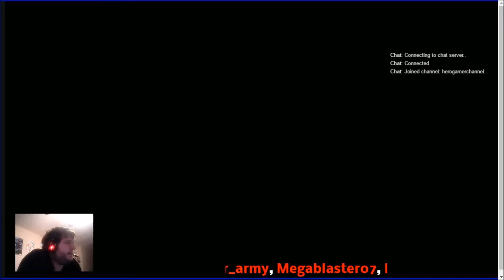Lets Play Breath of the Wild Part 21